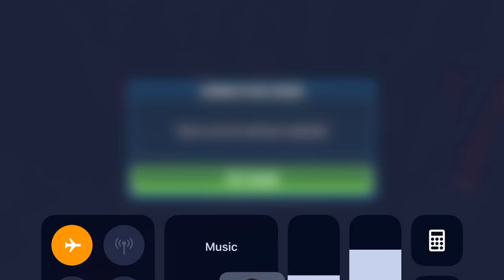Heroic Sith Raid P2 Boba lead GK Sabine HY and Wampa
Revisiting a more reliable squad for me

2 million and happy with that